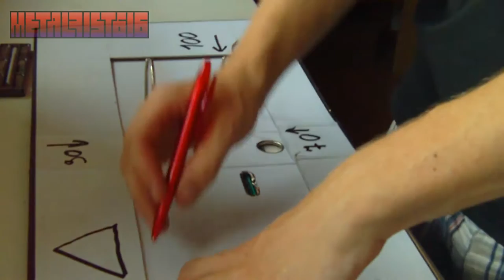TOP 17 - CD Ordner - Bastelstunde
Die Ordner und die folie gibts für je 1 euro bei tedi, die folie reicht für 5 ordner. die messer gibts auch bei tedi, bzw im baumarkt. dann braucht Ihr noch einen ROCKSTAR ENERGY DRINK, ein lineal, eine schneidunterlage, fingerspitzengefühl und jede menge cds zum abheften.
ein locher wäre auch noch gut ;)

wenn Ihr einen ordner gemacht habt könnt Ihr die pappe drum herum aufheben und später als schablone verwenden, dann braucht Ihr nicht jedesmal den rand abmessen und neu aufzeichnen.